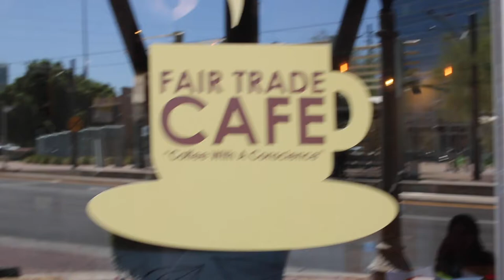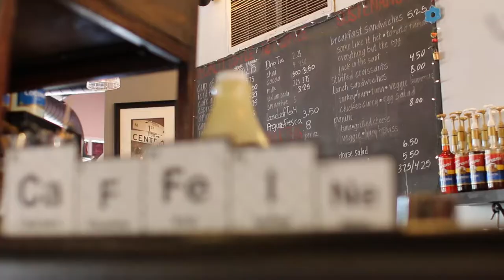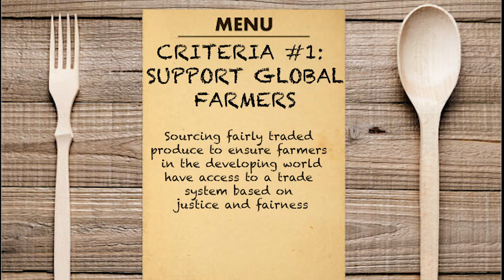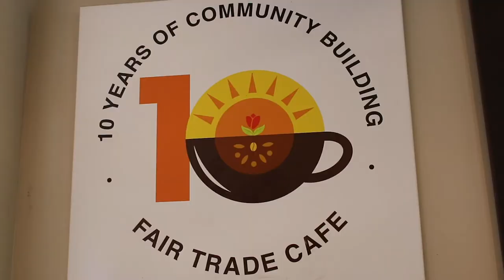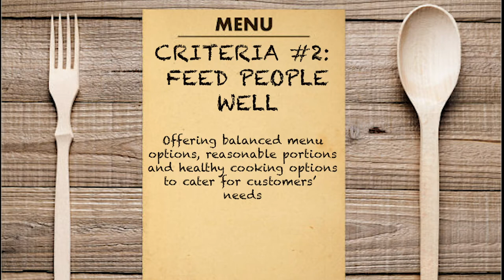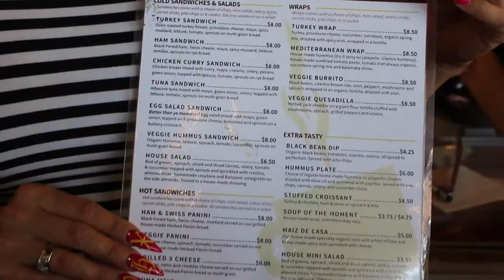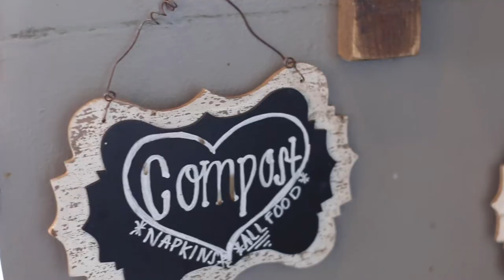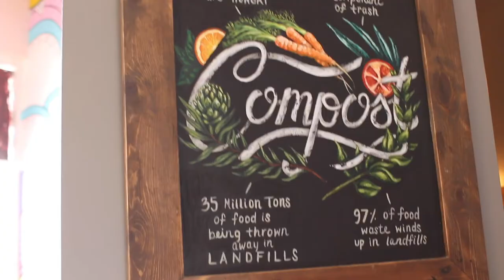Fair Trade Coffee for the Win | Vlog 2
I ain’t no coffee snob or connoisseur, but it doesn’t take a professional to recognize an exquisite cup of joe. Fair Trade Café in Phoenix has the goods. They serve a good buzz in an authentic atmosphere and provide nutritious grub all while reducing our ecological footprint on the earth. From supporting farmers all over the world to almost eliminating wastage, Fair Trade Café is a beacon of hope for all of us environmental hippies.

Sustainability criteria covered in this episode:

1) Support Global Farmers
Sourcing fairly traded produce to ensure farmers in the developing world have access to a trade system based on justice and fairness.

2) Feed People Well
Offering balanced menu options, reasonable portions and healthy cooking options to cater for customers’ needs.

3) Reduce Reuse Recycle
Managing what comes in and goes out of your business to reduce wastage and eliminate waste-to-landfill.

Don’t forget to give Fair Trade Café a try

Music
 ~ Mine Is Yours (MAIN) by Matt Haick
 ~ Simple Syrup (BACKGROUND) by Matt Haick